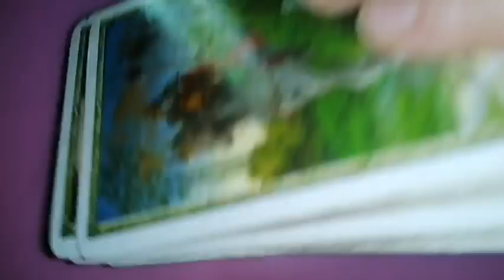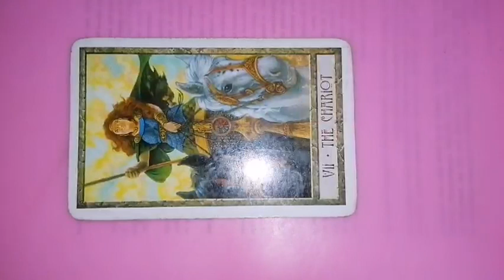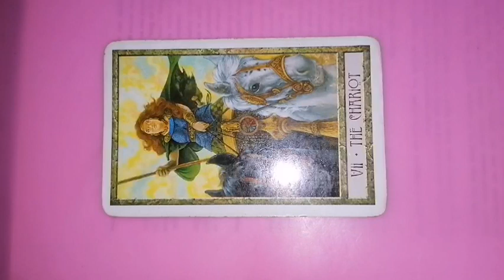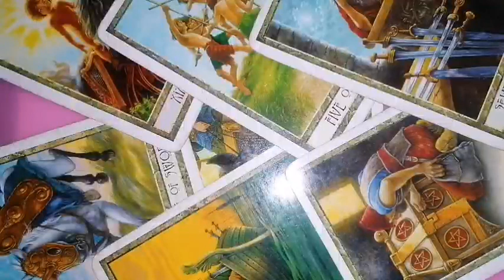BERBEC iunie 2023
Tarot pentru Relatii